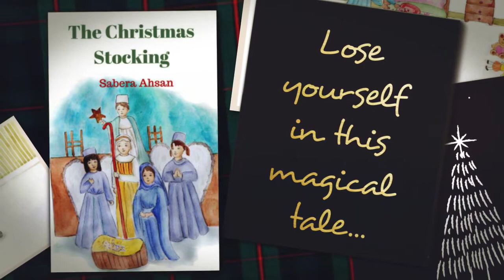The Christmas Stocking Trailer (Children's Book)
A little girl loves Christmas with all her heart, but when she’s not able to celebrate the festive season like everyone else, she’s overcome with sadness and wonders why Santa Claus has forgotten her.

Immerse yourself in this noble story and discover the magic that surrounds us during this beautiful time of the year, and how true Christmas miracles are born in the hearts of those who love us.